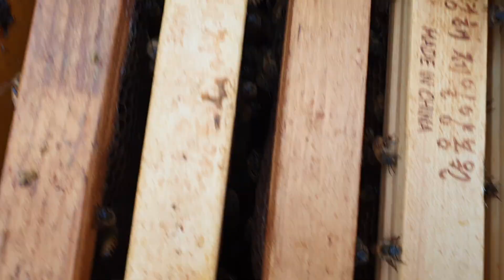자동이충기 이충 노하우?